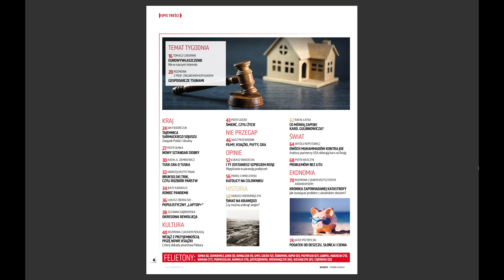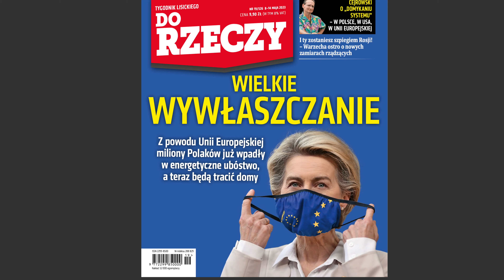Rafał Ziemkiewicz poleca nowego "Do Rzeczy"